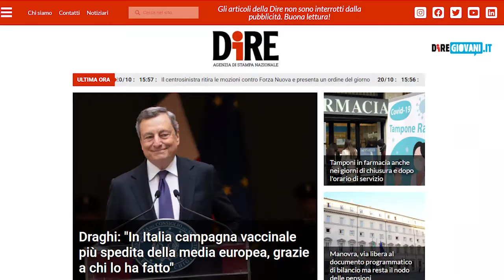Tg Cultura, edizione del 21 ottobre 2021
I TITOLI DEL TG CULTURA:

- DA UN RELITTO NUOVA LUCE SULLA STORIA DELLA MAGNA GRECIA
- DAL 28 OTTOBRE TORNA IL BOLOGNA JAZZ FESTIVAL
- TORNA LA LUCE DI BERNINI SULL'ESTASI DI SANTA TERESA
- NASCE MUDIMED, MUSEO DIGITALE DEDICATO A SCIENZA E MEDICINA